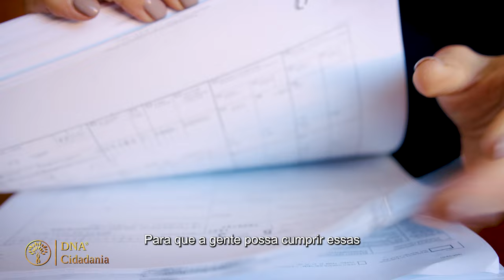Processo de Nacionalidade Portuguesa quase INDEFERIDO! E Agora?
Depois de 3 anos protocolado CAIU EM EXIGÊNCIA! Ele resolveu fazer com "despachante", e na hora que foi notificado pelas falha, ficou na mão!

Aqui no nosso canal vamos te fornecer conteúdo e prática, a nossa filosofia de trabalho, o ambiente mais adequado para o aprendizado para quem deseja entrar com seu processo de nacionalidade portuguesa.

Com nosso conteúdo você consegue aprender sozinho, e com nossa ajuda profissional você chega mais rápido e de forma segura.

MUITOS SONHAM, POUCOS CONQUISTAM!

Sonhe, cuide do futuro da sua família, exerça a cidadania, pois sua família tem direito!

Como saber se tem direito à nacionalidade portuguesa?

e responda algumas perguntas do nosso DNAbot, que foi criado especialmente para você, e descubra se tem direito ao Passaporte Europeu! Boa sorte!

Compartilhe suas dúvidas conosco, poderemos fazer um vídeo com seu tema!

NOSSO CONTEÚDO TEM MUITO VALOR, E É CRIADO COM MUITO CARINHO PARA TE AJUDAR A BUSCAR AS ORIGENS DA SUA FAMÍLIA.

Todo o conteúdo e roteiro produzido pela DNA Cidadania, seja através de vídeos, e-mails, redes sociais, blog, referente à processos de nacionalidade e/ou matérias relacionadas, são fornecidos e criados pelo advogado Dr. Rodrigo Lopes, especializado em processos de nacionalidade portuguesa.

✍️ As informações contidas neste canal tem carácter meramente informativo, NÃO SÃO CONSELHOS, portanto, não são consultas jurídicas ou pareceres. As informações são genéricas, e quem tem que te aconselhar é o seu advogado, pois cada caso é um caso e existem as suas particularidades que devem ser tratadas individualmente com um profissional do direito devidamente habilitado na Ordem dos Advogados Portugueses. O profissional precisa conhecer o seu caso!

Consulte sempre um advogado! Sem advogado não se faz justiça!

DNA Cidadania
“Transformando Brasileiros em Cidadãos Europeus”